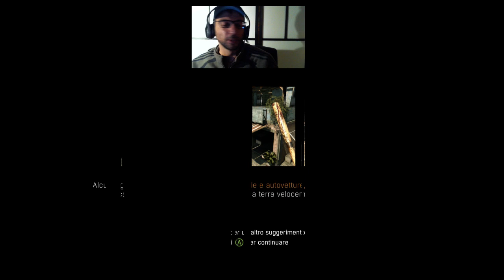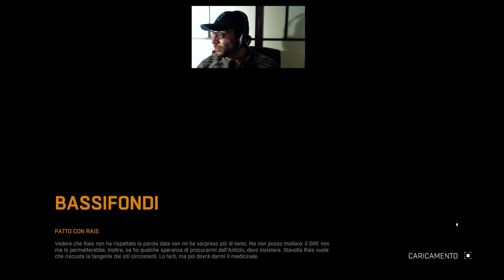Dying Light - Long Play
Giocato dal vivo su PC da Stefano